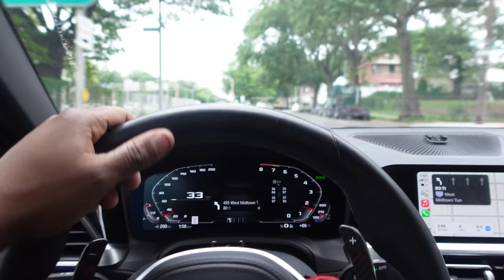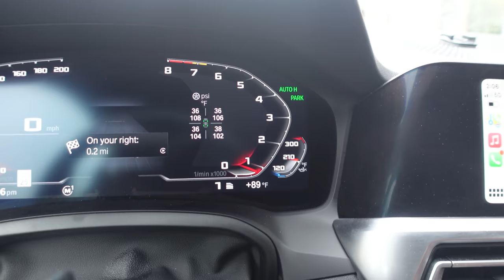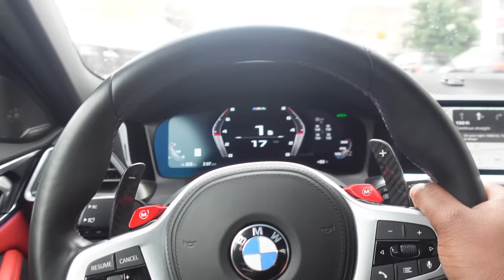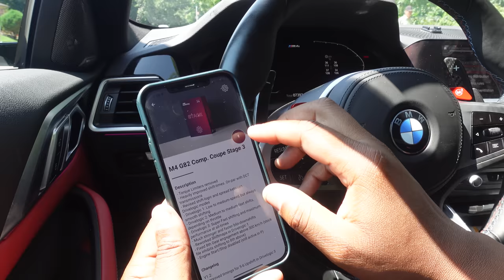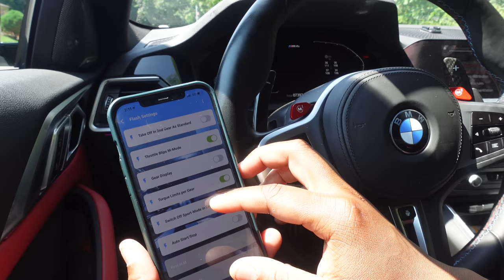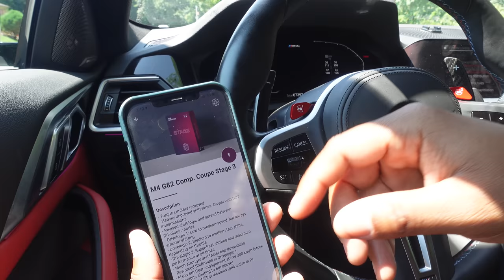2022 BMW M4 COMPETITION XHP FLASH BRINGS BACK DCT FEEL !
2022 BMW M4 COMPETITION G82
2007 BMW 335I E92

SONY ZV-1
GOPRO HERO 9